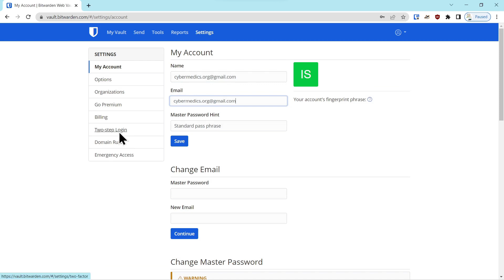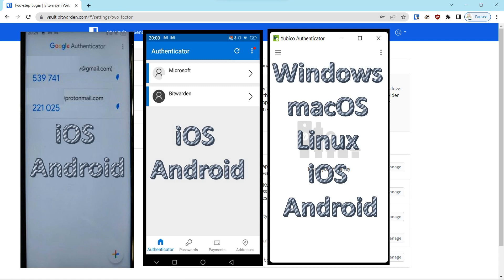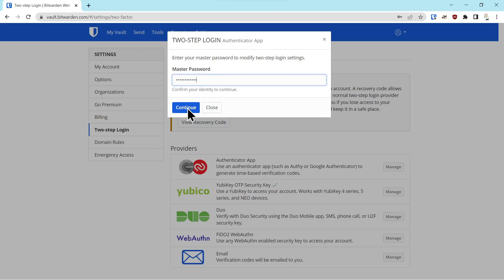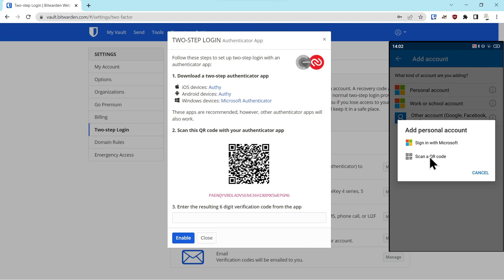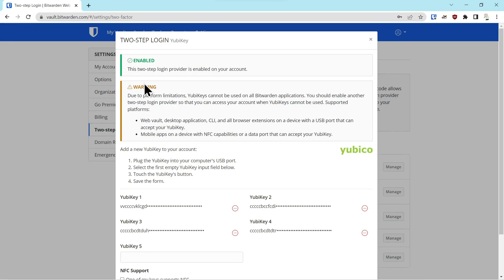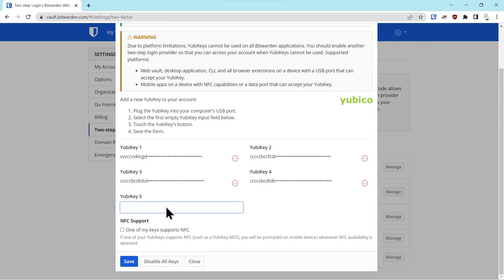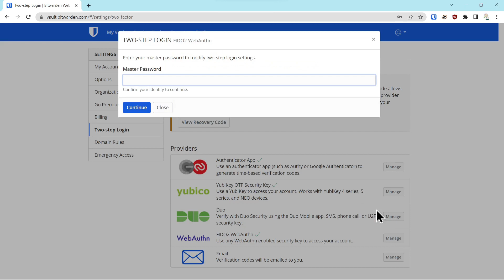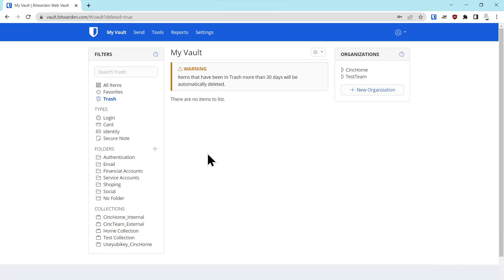How to Secure Bitwarden with 2nd Factor Authentication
We explain the steps to secure your Bitwarden account with 2nd factor authentication to include: authentication applications, yubico OTP keys, and Webauthn security keys.
Yubico FIDO Blue Security Key NFC
Yubico YubiKey 5C
Yubico - YubiKey 5C Nano
Yubico - YubiKey 5C NFC
Yubico YubiKey 5 NFC
Yubico YubiKey 5 Nano

We provide important information for backing up your authentication application security key, while explaining the varied approaches from different software companies. At the end, we demonstrate how to have all of your 2nd Factor capabilities appear for Bitwarden authentication.